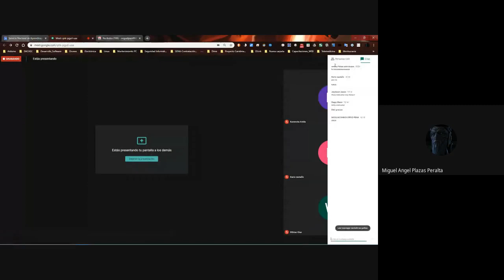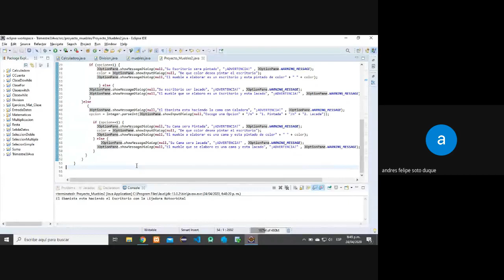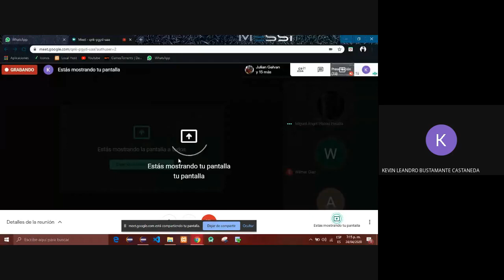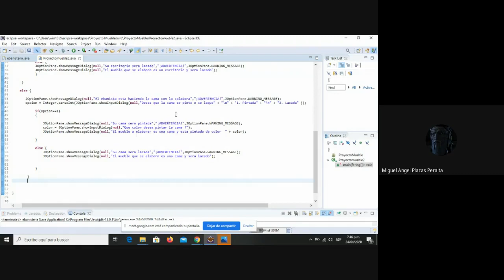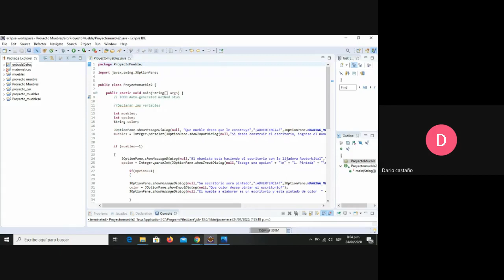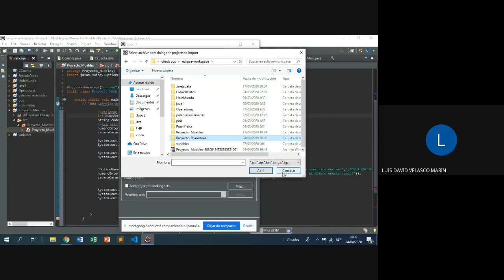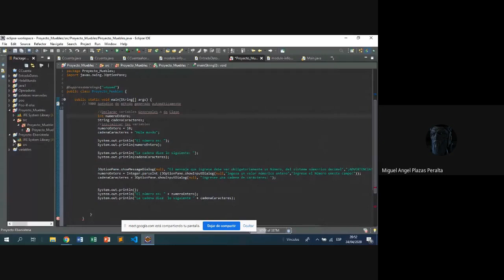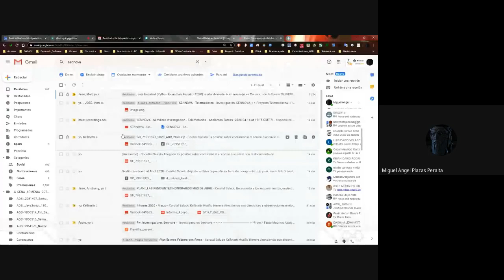Ciclos Anídados 2